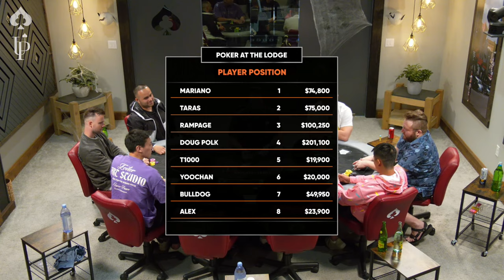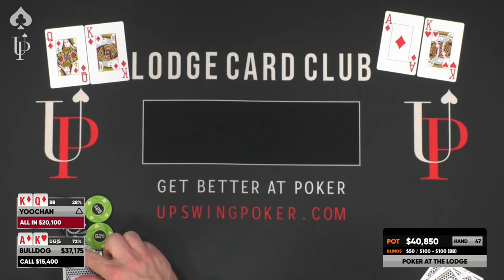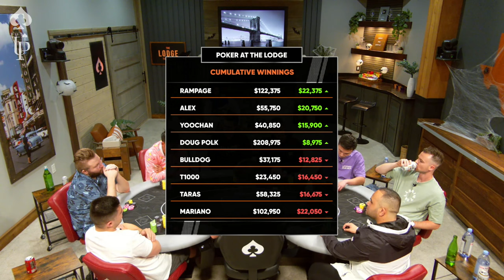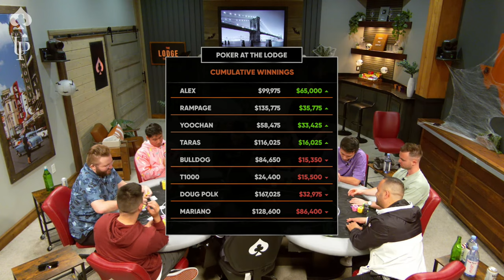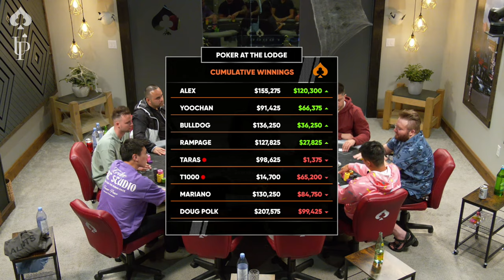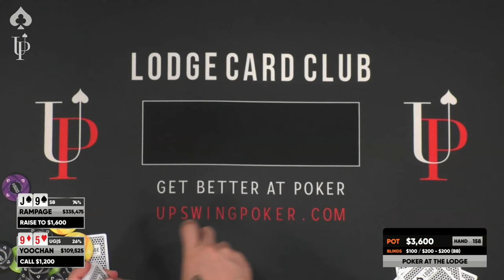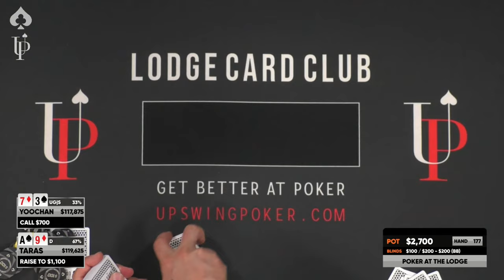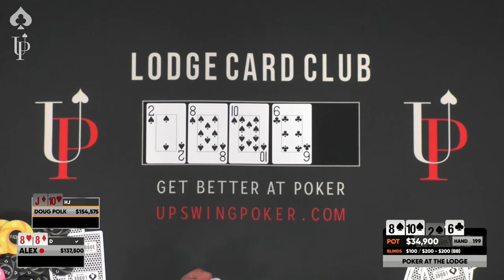Doug Polk Plays $100/200/400 With Rampage, Mariano, & Taras!!!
See what's inside Doug Polk's new course The End Boss System

Today's line-up is STACKED! Rampage, Doug Polk, Mariano, Taras, Brazil God, The British Bulldog, John G. That action today will be incredible. Get ready to watch some of the best battle it out UNDER THE LIGHTS!

00:00 FIRST HAND
03:10 PLAYER LINEUP
45:48 Mariano 53 vs. Rampage KJ
57:26 Playing on the Lodge Live!
1:12:51 Alex QQ vs. T1000 AK
1:22:20 T1000 10/8 vs. Yoochan JJ
1:45:08 Yoochan KQ vs. Bulldog AK
2:02:59 Rampage A4 vs. Alex J7
2:20:23 Mariano A9 vs. Rampage AA
2:40:06 Yoochan Q10 vs. Bulldog AK
2:49:11 Alex 63 vs. Taras 87 vs. Rampage AA
2:59:38 Mariano AK vs. Bulldog Q9
3:26:09 Check out our sponsor, Upswing Poker presenting The End Boss System!
3:29:35 Doug Q10 vs. Taras 65
3:53:26 Alex Q3 vs. Doug 10/10
4:05:45 T1000 10/6 vs. Yoochan AA
4:14:05 T1000 55 vs. Bulldog QQ
4:46:33 Taras makes an oopsie
4:51:40 Alex JJ vs. Taras 10/10
5:56:08 Winter Main Event 500K GTD
6:08:56 Bulldog 86 vs. Doug AQ
6:48:07 Doug Q10 vs. Rampage AQ
6:54:19 Taras 10/9 vs. Yoochan KK
7:30:23 Doug serenades the table
7:45:53 Doug 77 vs. Alex 10/9
8:31:47 Doug AJ vs. Rampage KQ
8:41:30 LARGEST POT of the NIGHT Doug J10 vs. Alex 88
8:52:54 FINAL RESULTS